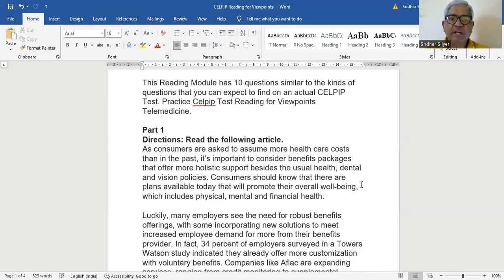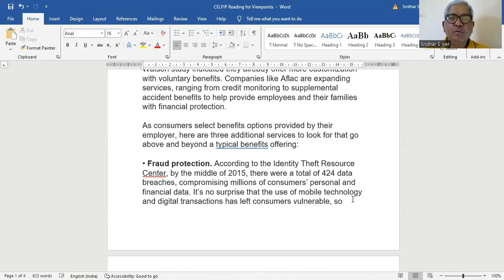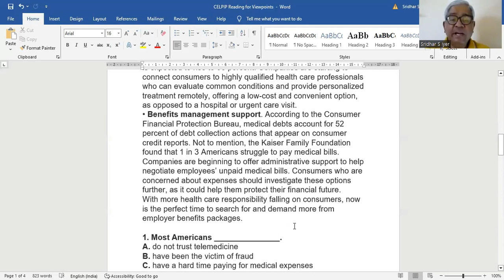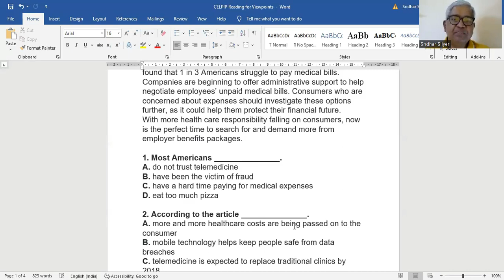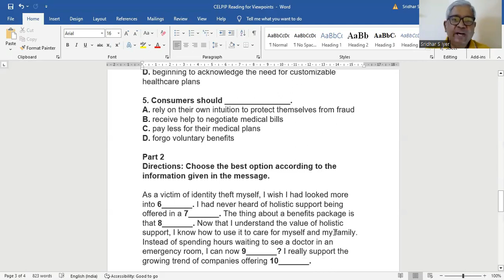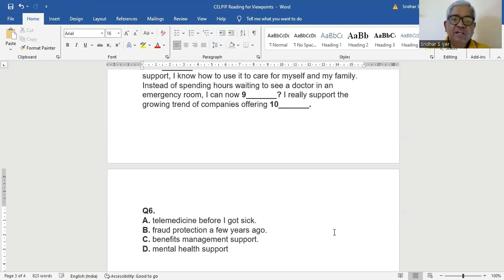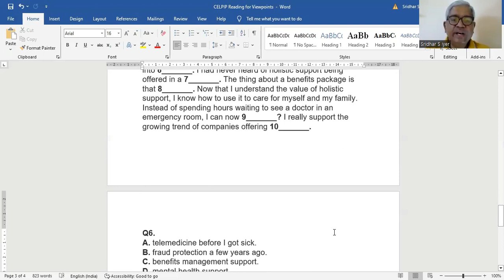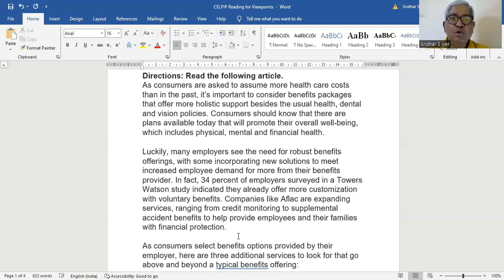Get A High Score | CELPIP Reading Task 4 Tips!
Crack the Code with CLB10 | Expert CELPIP Writing Tips!
ChatGPT | CELPIP Writing Made Easy With ai | To achieve CLB 10
AI Integrated CELPIP/IELTS/PTE Mock Tests | Celpip Academy
CELPIP Writing Task 2 | Achieve CLB 10| Unleash The Power of Writing Skill

JOIN MY COURSE:
For some reason If you cannot attend my class. I will be providing the
recorded lecture.

celpip test review, celpip writing template, celpip speaking template
celpip 2022, how to pass celpip exam, celpip test 2022, celpip general
celpip 2023, celpip test 2024